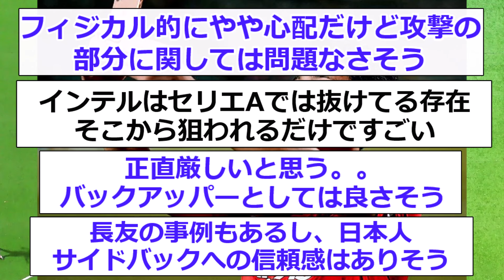【移籍】今季絶好調の日本代表戦士がインテル移籍か！？！？